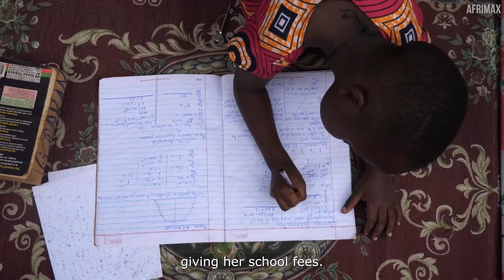I Have a Child With My Father, He Slept With Me For Years - MY EXTRAORDINARY STORY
IF You Want To Keep Supporting This Woman, Please

This Is The Story Of a Woman Who Has a Child with Her Father.

AFRIMAX is home to amazing true stories and we are dedicated to sharing African stories to you on YouTube for free.

Enjoy stories about African lifestyle , culture, history and more to come.